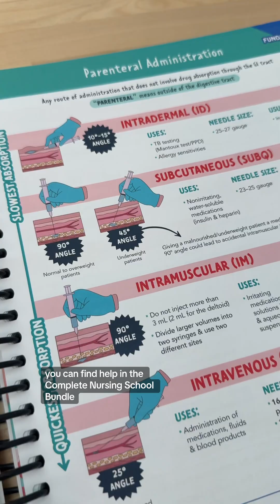Injection Angles Explained 💉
💉Intradermal (ID)
Angle: 10-15°
Uses: TB/PPD testing
Sites: inner forearm

💉Subcutaneous (SC/SubQ,SQ)
Angle: 45-90°
Uses: insulin, heparin, lovenox, etc.
Sites:  abdomen, upper arm, thigh (areas with adequate subcutaneous fat)

💉Intramuscular (IM)
Angle: 90°
Uses: immunizations/vacc!nes, ketorolac, epinephrine, etc.
Sites: Deltoid, vastus lateralis, ventrogluteal
Use the Z-track method

💉Intravenous (IV)
Angle: 10-30° (insertion angle)
Uses: Administration of maintenance fluids, medications, and blood products
Sites: Hand, foot, wrist, forearm, AC, etc.

Which of these have you performed in skills labs or clinicals?